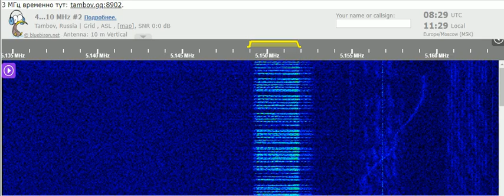11 11 2021 Number station E11 Oblique in English to Eu 0827 on 5149 unknown tx site in USB